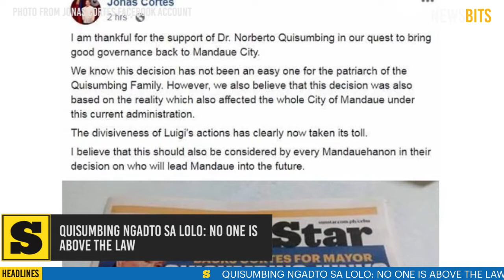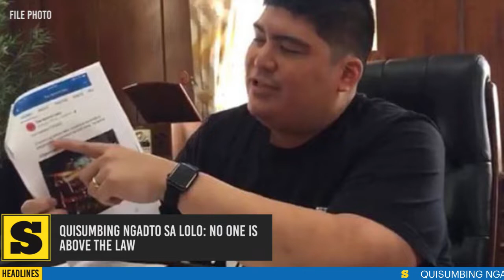Quisumbing ngadto sa lolo: No one is above the law